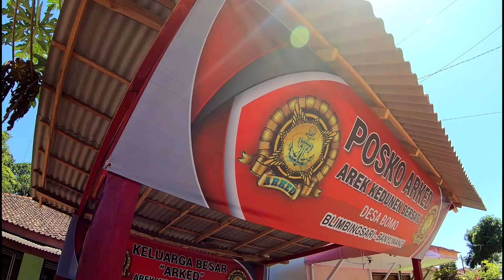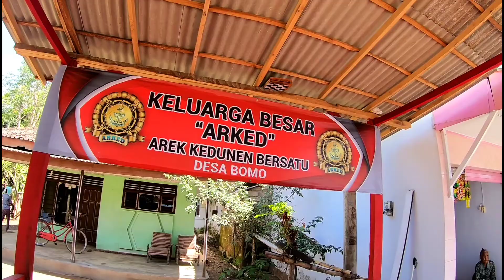Kegiatan Sosial arek kedunen,meskipun Pernah nakal&bertato kami peduli terhadap sesama,,!!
Kegiatan2 positif trs kami lakukan,,alhamdulilah anak2 sekarang tambah kompak,saling bantu&saling mengingatkan,didukung oleh yg tua2&lebih berpengalaman,kami yakin kekompakan kami akan berlanjut selamanya,aminn,,
Semoga kegiatan positif kami bisa berlanjut&bisa membantu masyakat kami,sehingga kami tidak jadi sampah masyarakat,,dan kami ingin menjadi sesuatu yg berguna bagi masyarakat,,!!